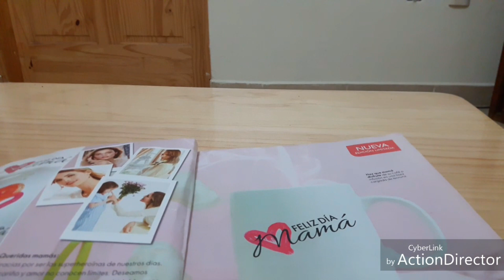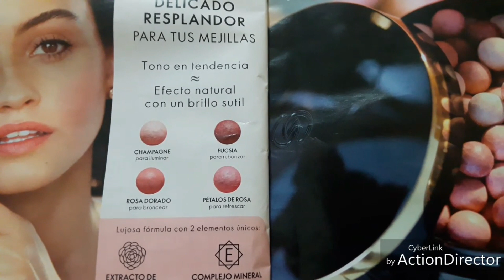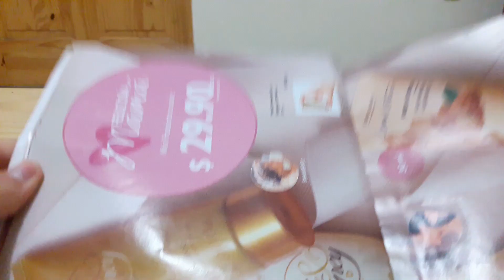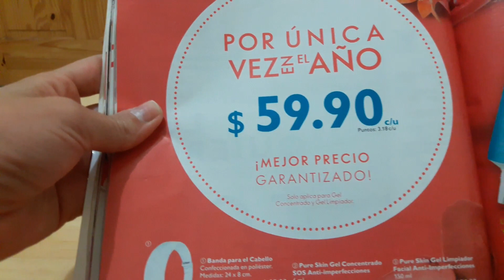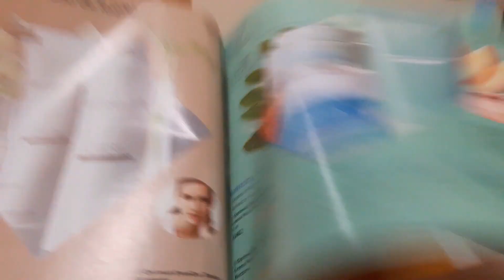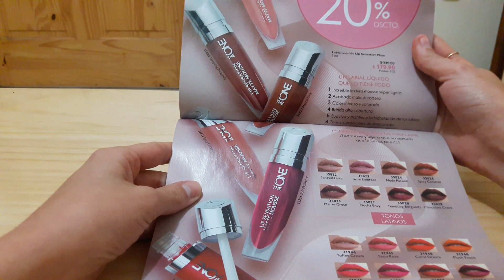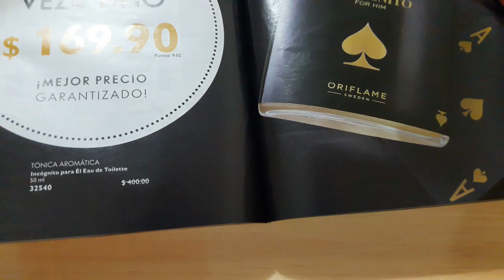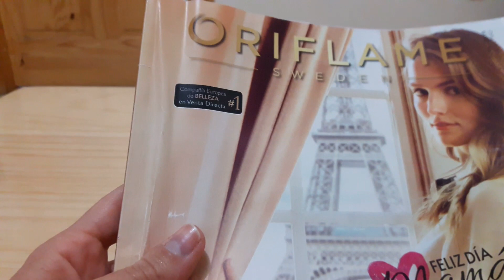Campaña 6 de Oriflame. México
En este vídeo encontrarás algunos de los imperdibles de la campaña número 6 de Oriflame.
Si quieres consumir o vender por catálogo en Oriflame, entra a
puedes usar mi número de socia para afiliarte 2451261 Grettel Conde.